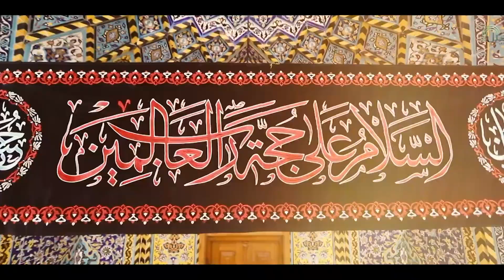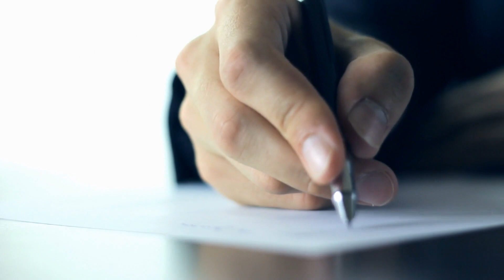10 Etiquettes for Majalis of Imam Hussain (a) | Sh. M. Al-Hilli | Muharram Video 1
In Muharram, millions of faithful Muslims take part in Majalis around the world. What are the recommendations and etiquettes when attending and organising?

Sheikh Mohammed Al-Hilli presents 10

Muharram 2021/1443 Video 1